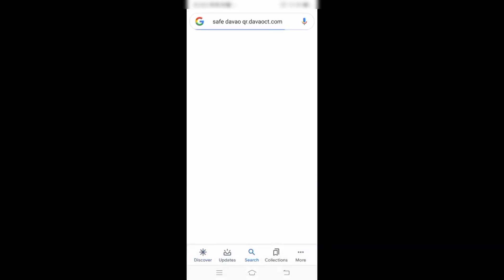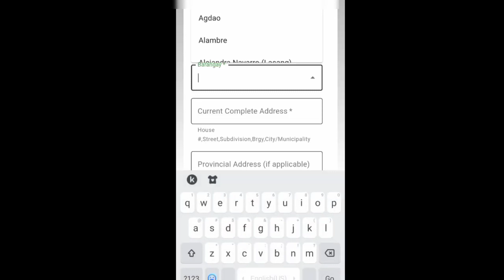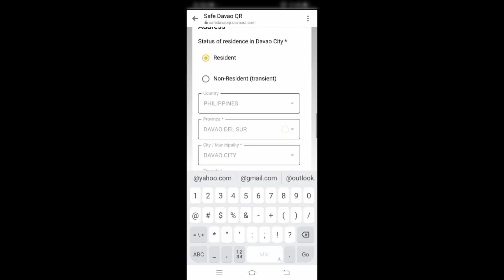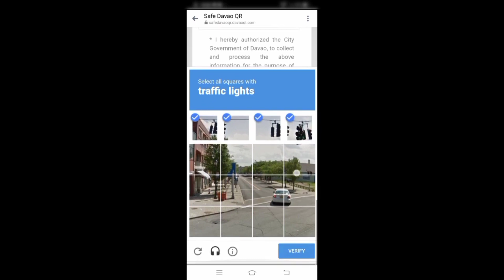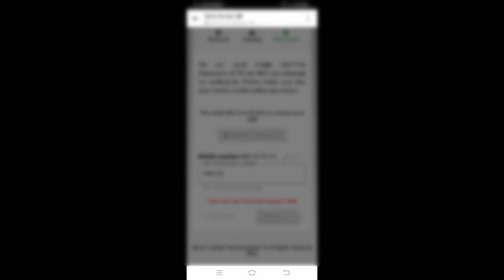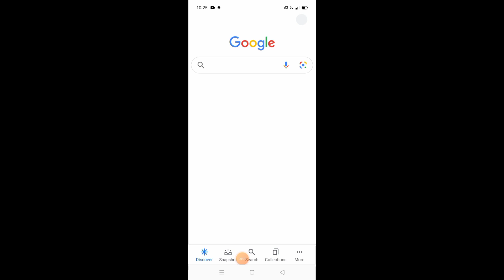Paano at mabilis na pag register sa Safe Davao Qr Code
# Safedavao

*†*Toril Ta Vines*†*

CRIDET BY: JERALD TV